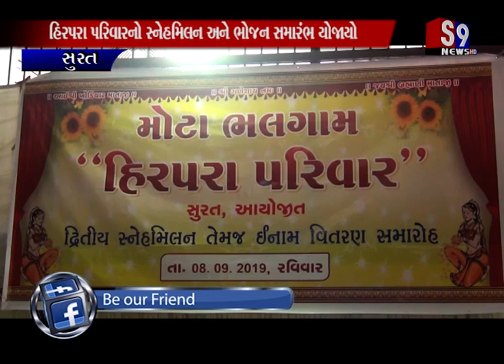Surat : હિરપરા પરિવારનો સ્નેહમિલન અને ભોજન સમારંભ યોજાયો